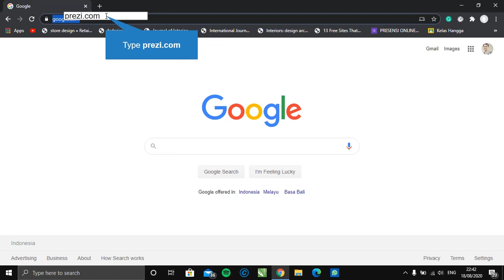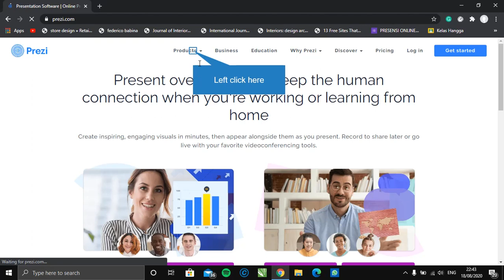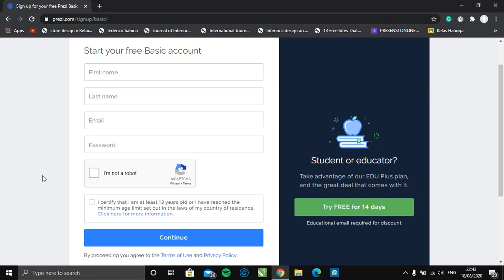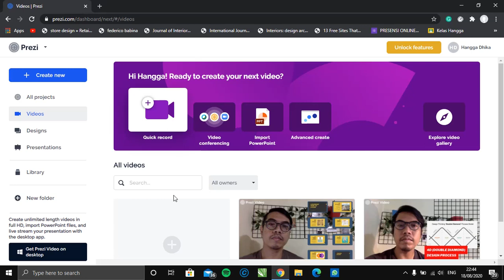01 Cara download Prezi Video Gratis - Aplikasi Mengajar Online Keren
Berikut ini adalah salah satu aplikasi mengajar online yang keren, Prezi Video Gratis sila download di